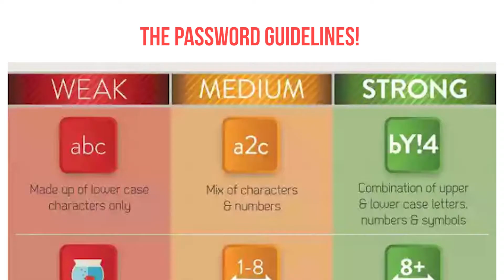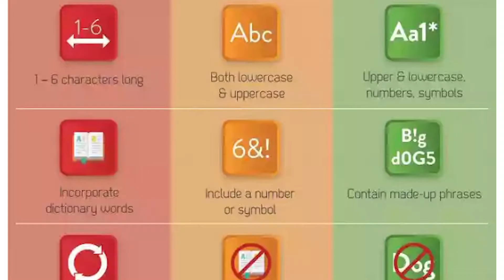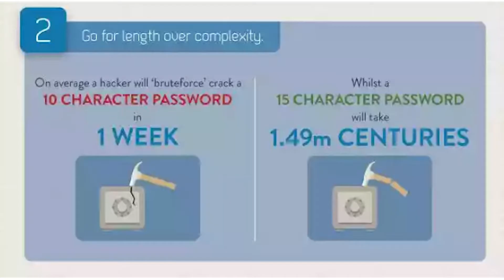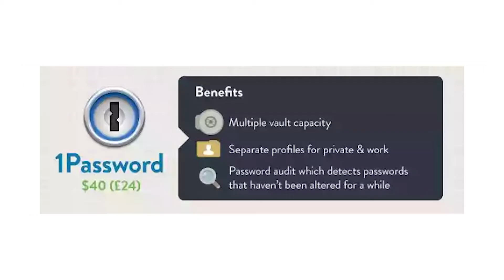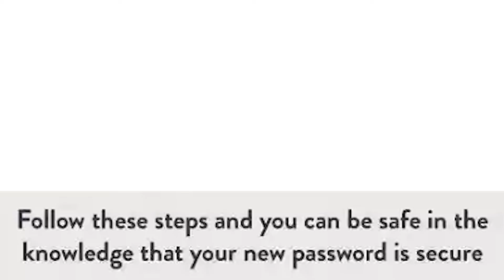How To Create a Perfect PASSWORD | Truly How Tos!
saferinternetday 2017!